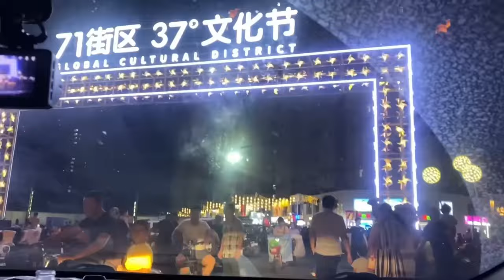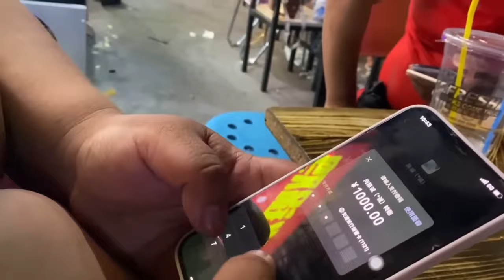Brother Monkey fried 10 pounds of chicken legs, the skin is crispy and delicious